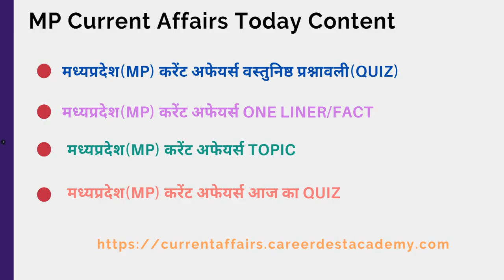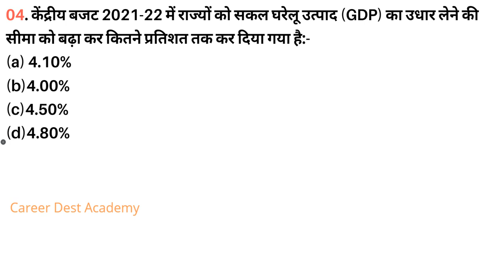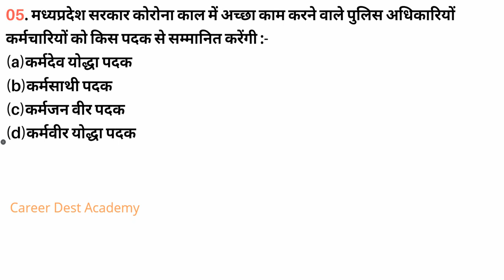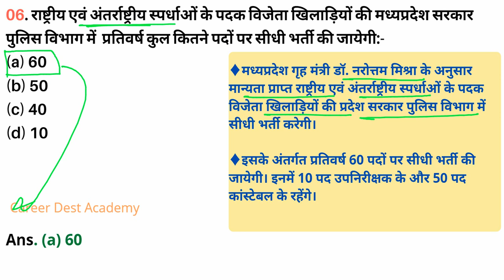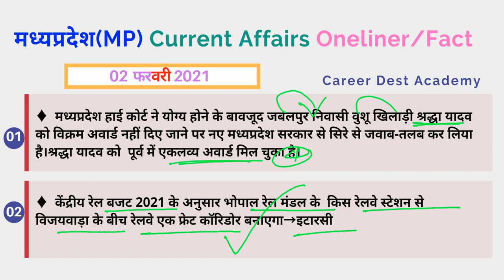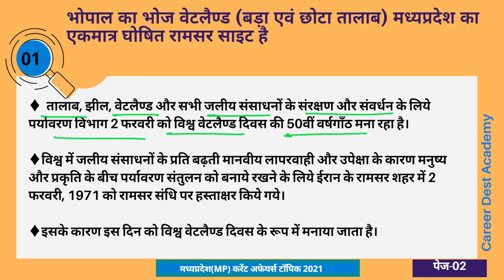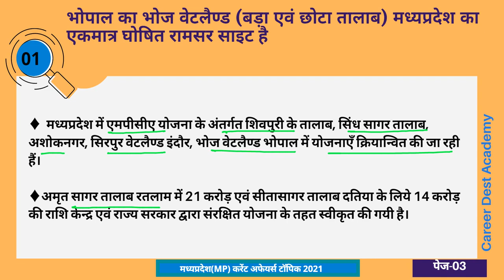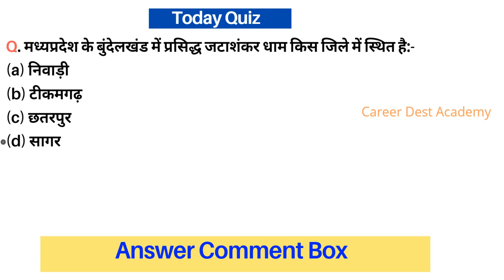MP Daily Current Affairs:(02 फरवरी 2021)-मध्यप्रदेश करेंट अफेयर्स: MP PSC/MP EXAM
मध्यप्रदेश प्रतिदिन करेंट अफेयर्स:(02 फरवरी 2021)

Coming